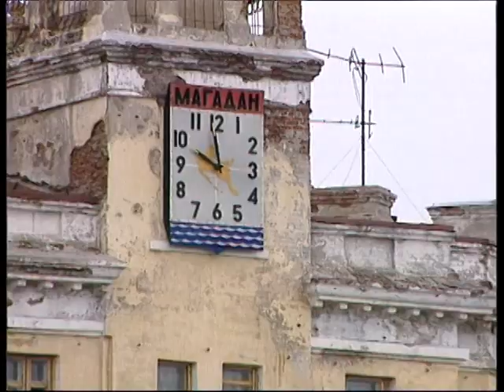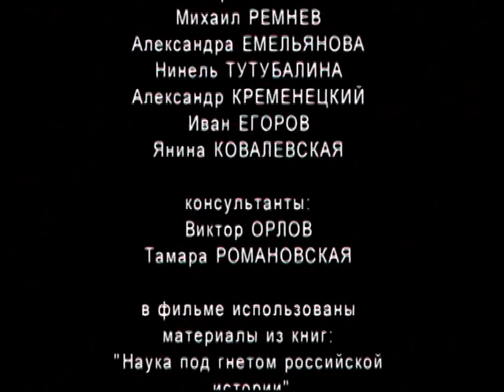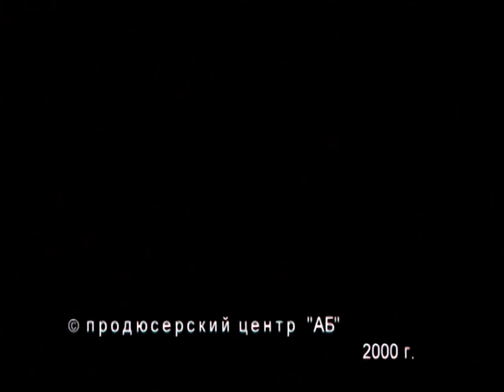Секретная территория.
В 1937 году была создана первая геологическая карта  России, на которой не было белых пятен. Но на картах топографических белые пятна остались, вернее кое-где их помечали карандашом и называли прорабствами – это и были исправительно-трудовые лагеря. Созданное НКВД Главное Управление лагерей, по сути, государство в государстве, было самым секретным из всех существовавших на земле с древних времен. Здесь в Гулаге была своя история, своя наука, своя этика и своя геология.